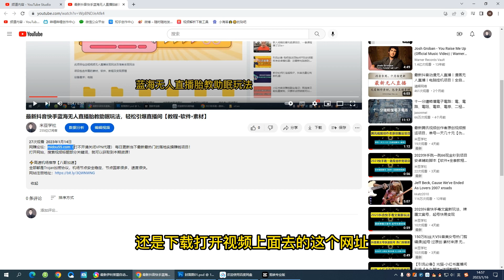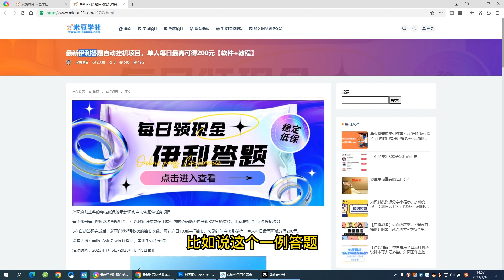最新伊利答题自动挂机项目，单人每日最高可得200元【软件+教程】